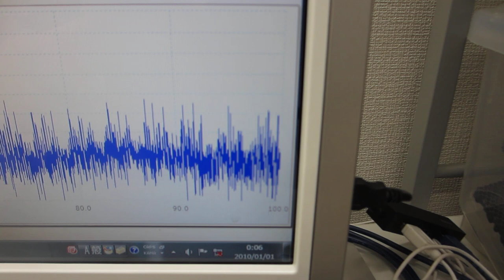超音波の非線形振動現象をコントロールする技術（超音波伝搬に関する基礎実験）